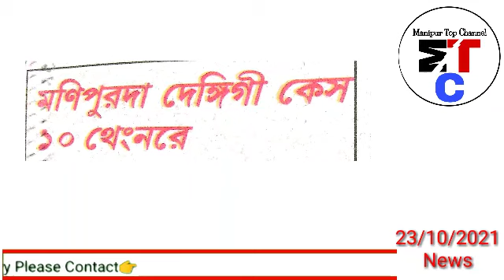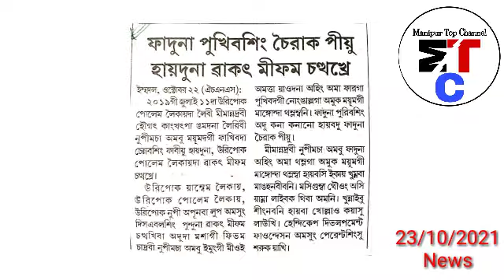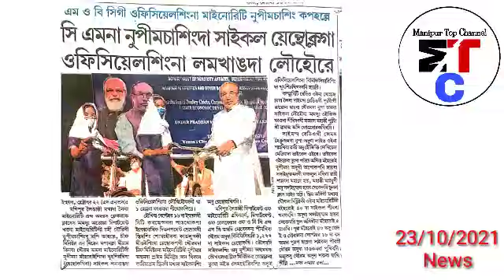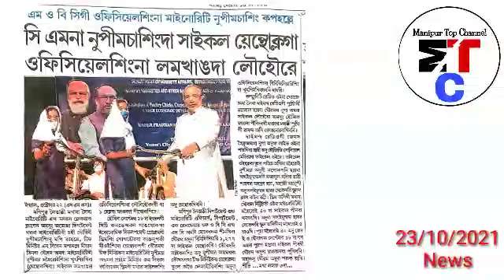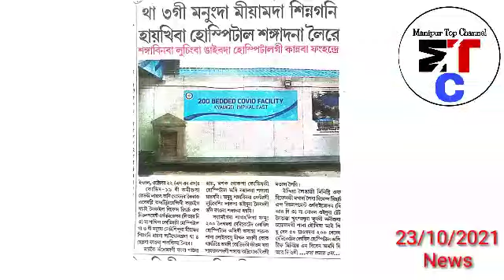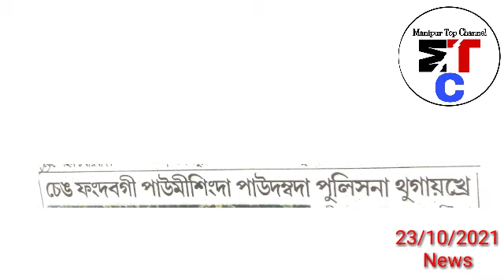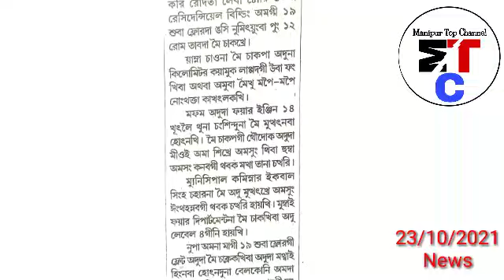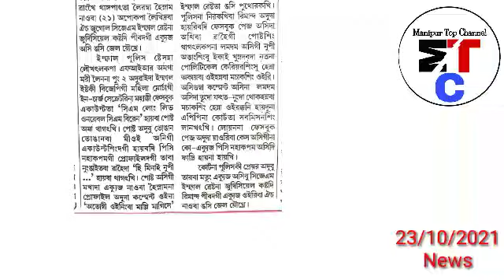23thOct.Ayuk-Manipur da Dengue Case 10 Thengnare||CM Biren na Cycle Yentholaga Lamakhangda Louhoure